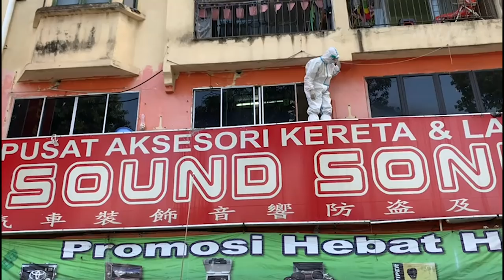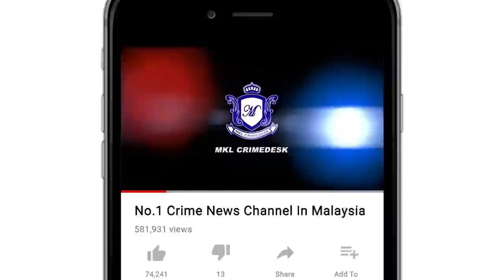MKL Crimedesk | Seorang Wanita Warga Indonesia Di Percayai Di Bunuh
Sadis apabila mayat seorang wanita warga Indonesia ditemui mati dalam keadaan separuh bogel dengan kesan ditikam di leher.

Mayat itu ditemui kira kira jam 2 petang oleh orang awam di sebuah rumah di tingkat 1 dekat Jalan Sri Sarawak 18 Taman Sri Andalas Klang.

Menurut Ketua Polis Daerah Klang Selatan ACP Shamsul Amar Ramli, pemeriksaan forensik mendapati mangsa berusia 20 an ditemui dalam keadaan terbaring berlumuran darah.

Mangsa yang hanya memakai baju tshirt sahaja didapati ada kesan tikaman di bahagian leher sebelah kiri.

Polis masih menyiasat motif pembunuhan termasuk jika mangsa di rogol.

Mayat dibawa ke Hospital Tengku Ampuan Rahimah Klang untuk dibedah siasat.